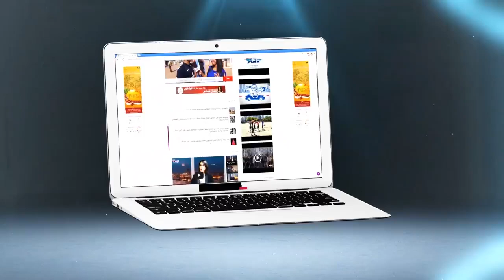شاهد لحظات تفاعلية لمدرب الفتح الركراكي في مقابلة الرجاء